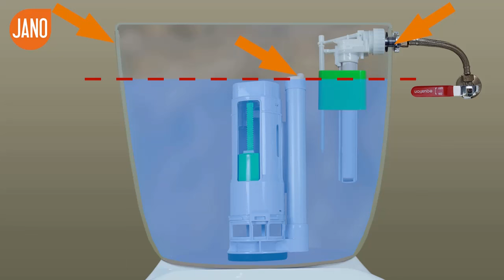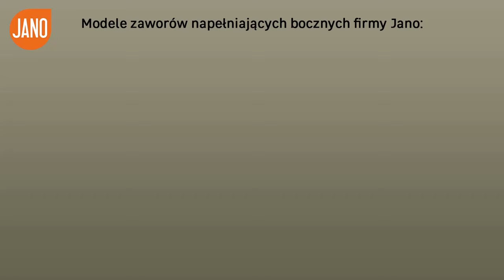Jak zamontować zawór napełniający do WC boczny - poradnik JANO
Masz awarię WC? Podpowiadamy jak sprawnie wymienić zawór napełniający WC. Montaż zaworu do WC jest prosty i szybki. Na polskim rynku zawory występują w dwóch rozmiarach 1/2" i 3/8". Ważne jest, aby dobrać odpowiednią końcówkę zaworu. Nie wiesz jaką końcówkę wybrać? W naszej ofercie znajdziesz zawory z dwoma końcówkami w zestawie, bez problemu dopasujesz odpowiednią.